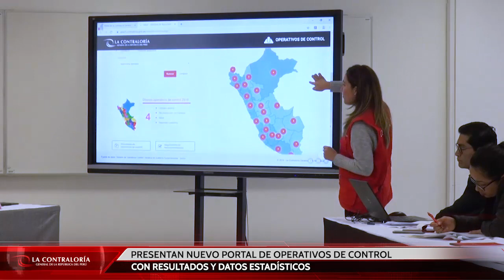Resumen de noticias | Contraloría presenta nuevo portal de resultados de operativos de control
Edición del 16 de agosto del 2019.